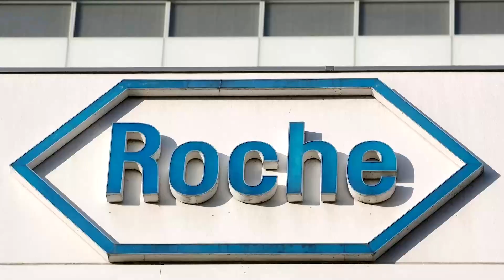Biogen shares soar on landmark Alzheimer's data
Shares of Biogen soared more than 40% after a surprise successful trial of its experimental Alzheimer's drug.